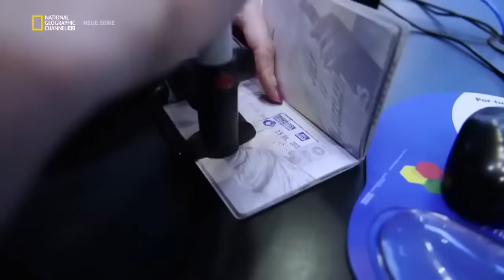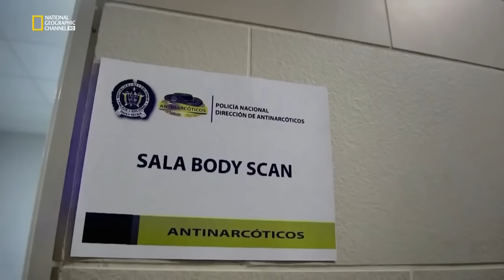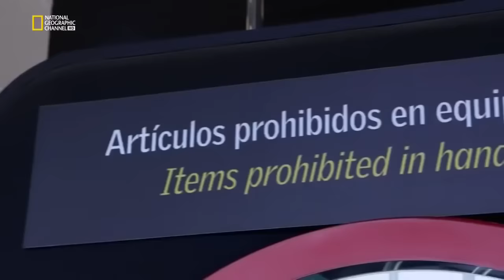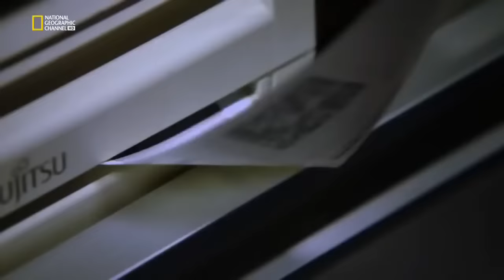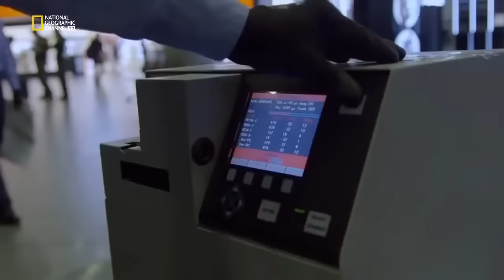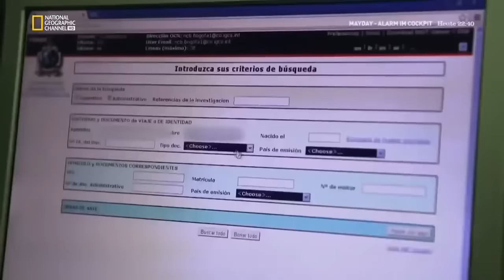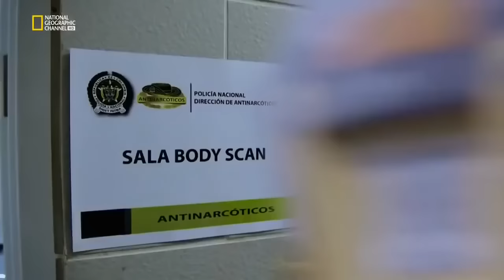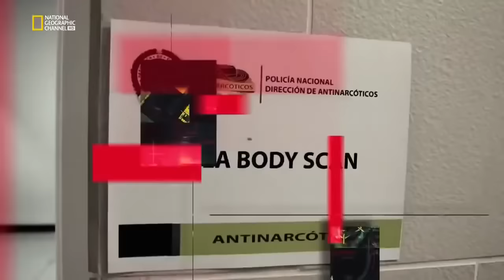Airport Security Colombia Drogen Zoll am Limit DOKU HD DEUTSCH YouTube 720p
Nicht nachmachen! - komplette Sendung vin HD mit Wigald Boning und Bernhard Hoëcker: Die hochexplosive Experimentier-Comedy des ZDF geht in die steten Suche nach Erkenntnis alles um Heim und Herd in die Luft. Mit unbändigem, forschendem Tatendrang lösen Wigald Boning und Bernhard Hoëcker wieder die großen Fragen der Menschheit: Darf man einen Kamin mit Benzin reinigen?

Soll man einen Traktorreifen im Haus bis zum Platzen aufpumpen? Kann man eine Duschkabine bis zum Rand füllen, um stehend darin zu baden?

In ihrem schmucken Bauernhof in Westfalen finden die beiden Antworten auf Dinge, die die Zuschauer sich in ihren kühnsten Träumen nie gefragt hätten. Achtung: Einschalten, in Deckung - "Nicht nachmachen!"